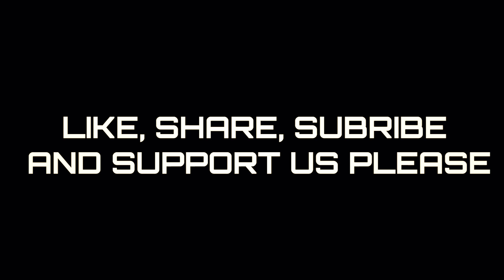LORDS OF THE RING RING OF POWER 2022 BEST SELLING MOVIES - TRENDING MOVIE TRAILER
LORDS OF THE RING RING OF POWER NEW TRENDING HOLLYWOOD MOVIES